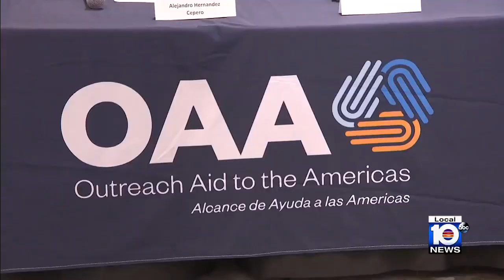Lawmakers show support for Cubans following 2-year anniversary of historic protests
Tuesday marks two years since historic protests paralyzed the island of Cuba as hundreds took to the streets calling for change.